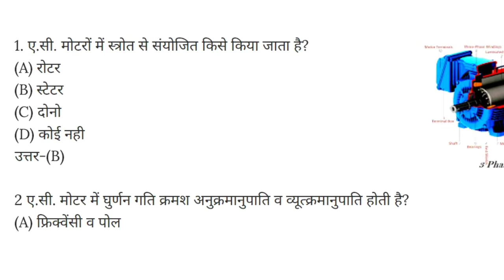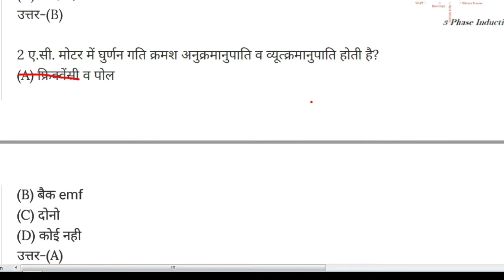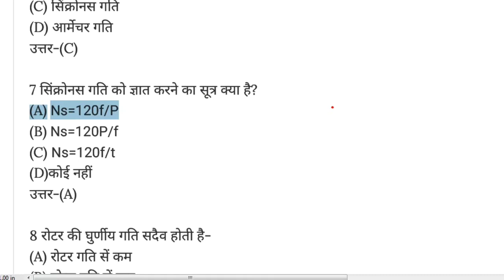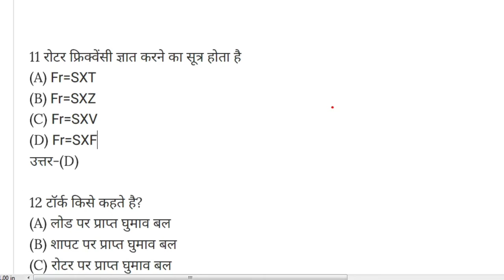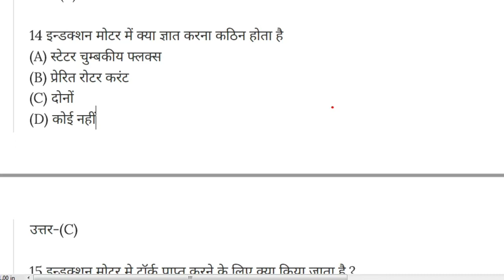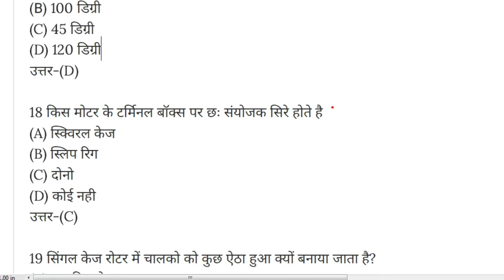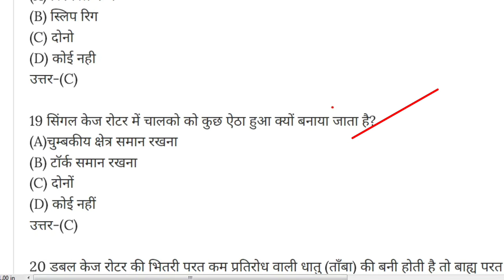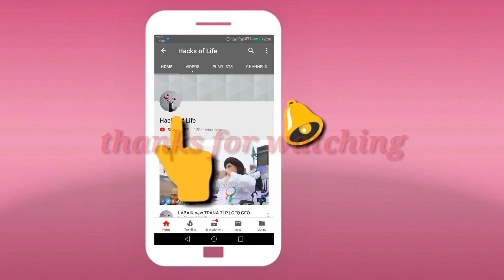ITI Electrician 2nd year exam || Theory model paper 2020. (class 1)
Electrician theory second ear[ 2020] model paper/ इलेक्ट्रीशियन थ्योरी 2nd Year [2020] मॉडल पेपर

 दोस्तों हमने इस वीडियो में यह कवर करने की कोशिश की है  की इलेक्ट्रीशियन सेकंड ईयर 2020 का होने वाले एग्जाम  मैं किस प्रकार के क्वेश्चन आने वाले हैं उन सारी चीजों को हमने इसमें बताने की कोशिश की है और पिछले कई वर्षों के आने वाले क्वेश्चन स्कोर हमने इस वीडियो में हल कराया है और हम इस प्रकार से हल कर आते रहेंगे यह मेरा पहला वीडियो है उसे हमारा पूरे 500 प्रश्नों का कई सारा वीडियो आने वाला है और हम उन सभी वीडियो में इलेक्ट्रीशियन के छात्र का जो कि सेकंड ईयर में है उनके परीक्षा की तैयारी कराने की कोशिश करेंगे और कई सारे ऑब्जेक्टिव क्वेश्चन को हल करेंगे (धन्यवाद) 🙏

 दोस्तों जिस प्रकार से हमें यह वीडियो बनाया है हमें लगता है कि आईटीआई सेकंड ईयर के जो भी छात्र होंगे जो इलेक्ट्रिशियन ट्रेड से पढ़ते होंगे उन्हें यह वीडियो अवश्य पसंद आएगा तो दोस्तों अगर वीडियो पसंद आए तो लाइक जरूर करें और अपने दोस्तों के पास शेयर भी करें जिनसे उनकी भी मदद हो सके और वह भी पढ़ सके और अगर ऐसा ही वीडियो आगे भी देखना है पाना है तो आप मेरे चैनल को सब्सक्राइब भी करें (धन्यवाद) 🙏

iti_ इलेक्ट्रीशियन_2nd_year _modal_pepar
# electrician2ndyear2020modelpaper
# इलेक्ट्रीशियनथ्योरी2ndYear2020मॉडलपेपर